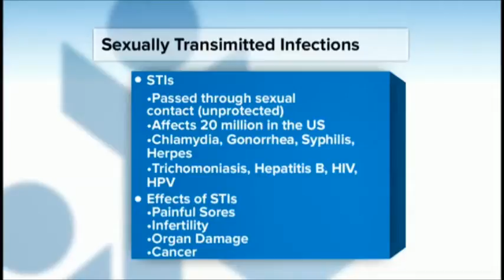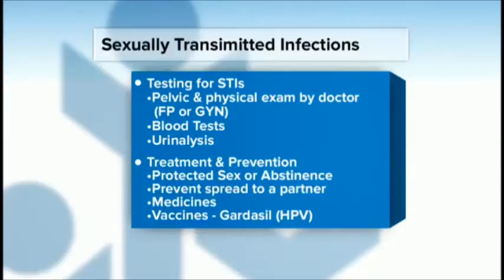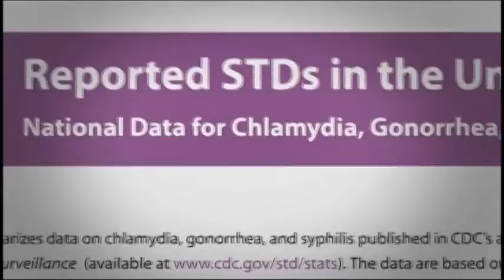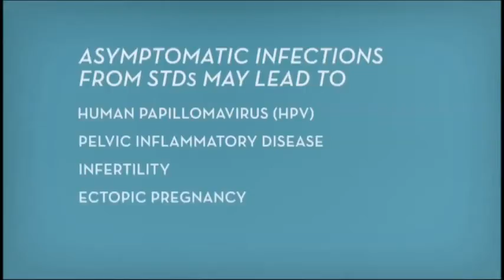TV Show 2 19 17 Part 2 Hayslip STD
Dr. Hayslip discusses sexually transmitted diseases.